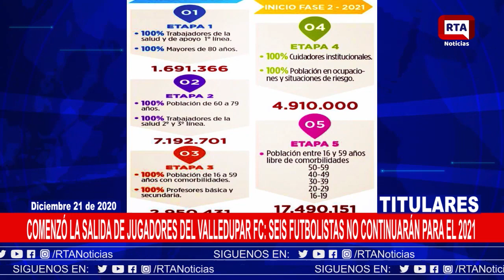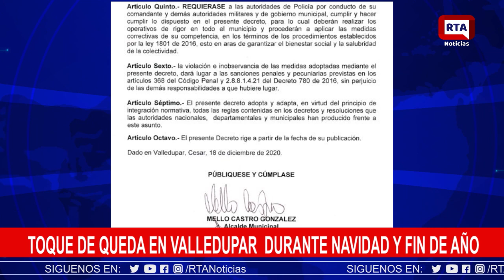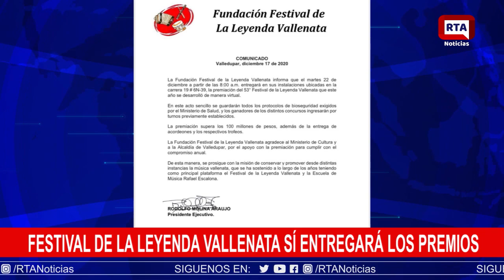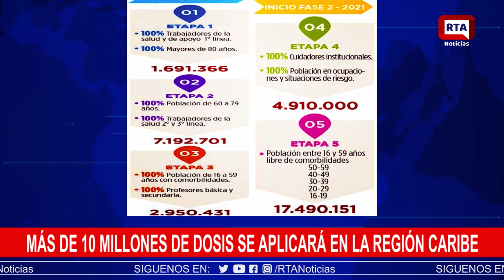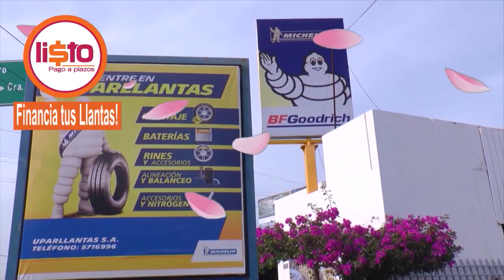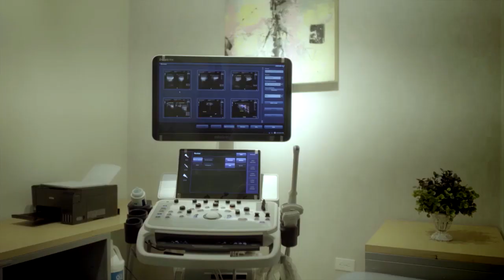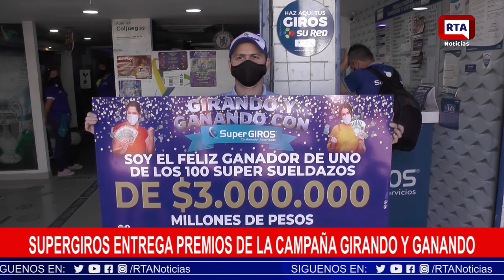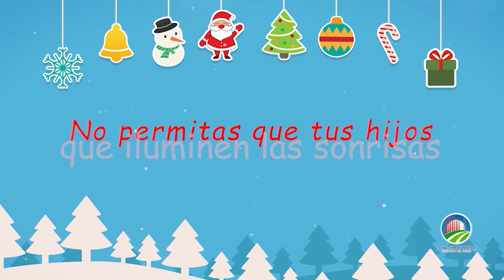RTA NOTICIAS 21 DE DICIEMBRE 2020